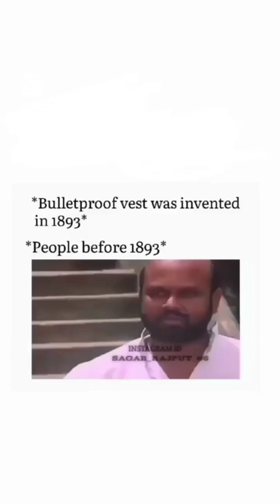bulletproof vest 😂 movie funny memes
memes for you
fun time
gags laugh